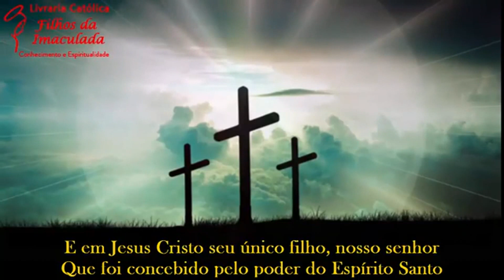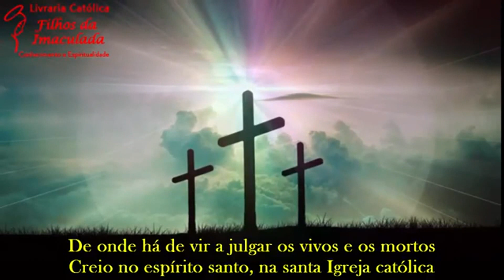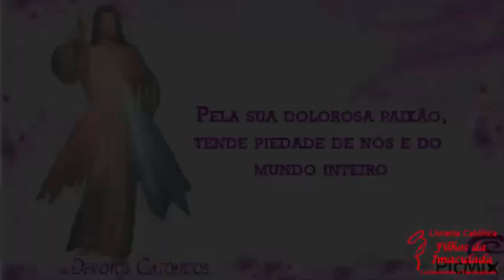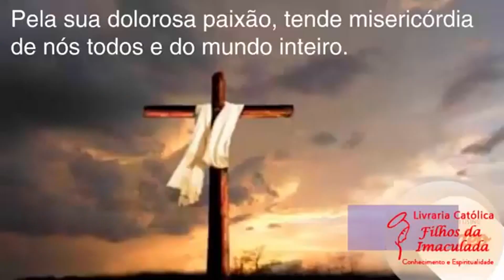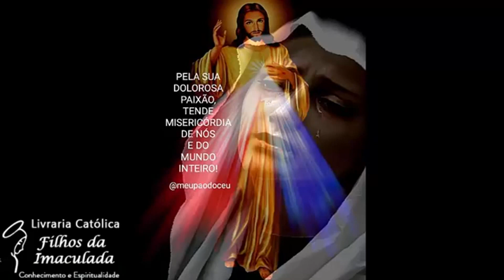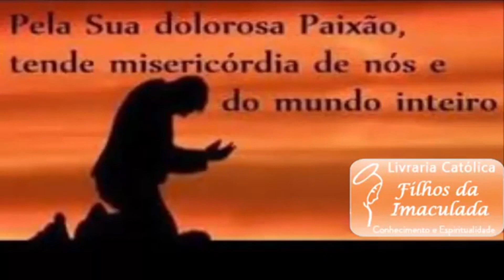𝐓𝐞𝐫ç𝐨 𝐝𝐚 𝐌𝐢𝐬𝐞𝐫𝐢𝐜ó𝐫𝐝𝐢𝐚 -𝟏𝟖/𝟎𝟐/𝟐𝟎𝟐𝟑 (𝟏𝟓:𝟎𝟎𝐡)